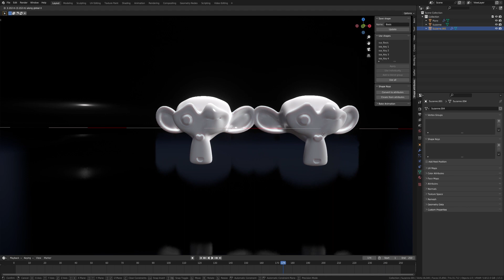Convert shape keys to attributes and vice versa (b3d geometrynodes)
Convert shape keys to attributes and vice versa